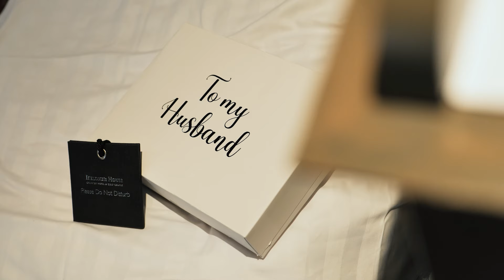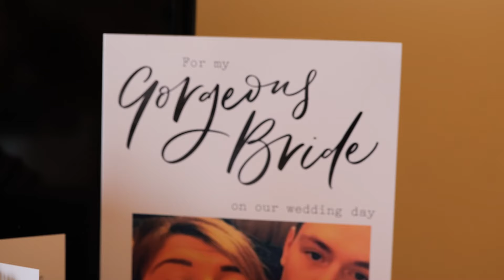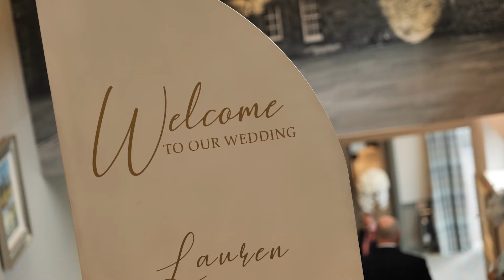Lauren & Scott | Wedding Film | Meldrum House Hotel | Aberdeenshire | Scotland